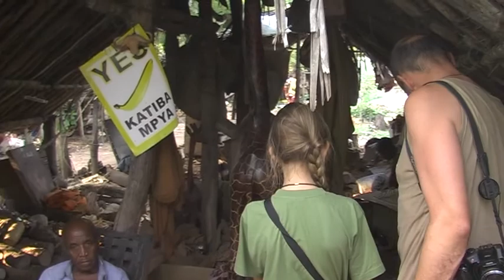Akamba Handicraft Organisation, Mombasa, Kenia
cassette12 a 00